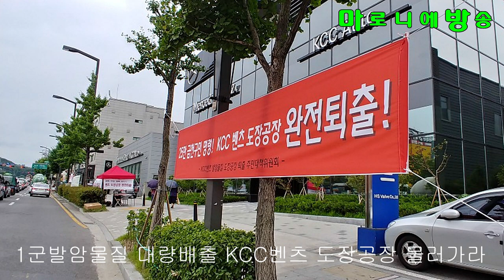[마방] 발암물질 대량배출 KCC벤츠 물러가라 - 김창건 기자